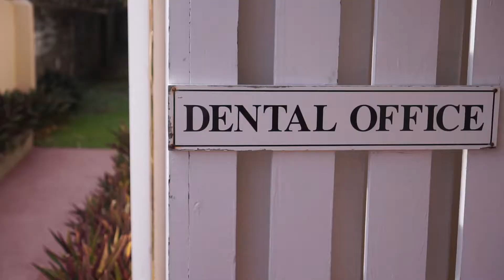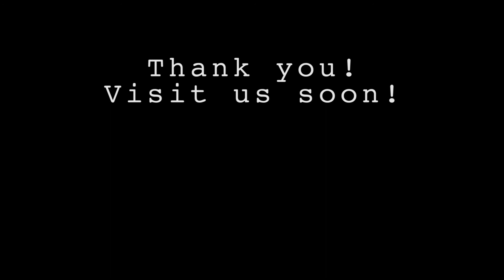St. Kitts SDA Dental Clinic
SDA Dental Clinic

East Park Range
Basseterre, St. Kitts